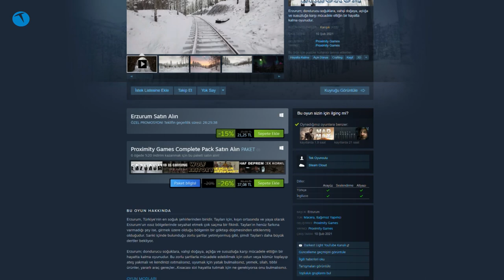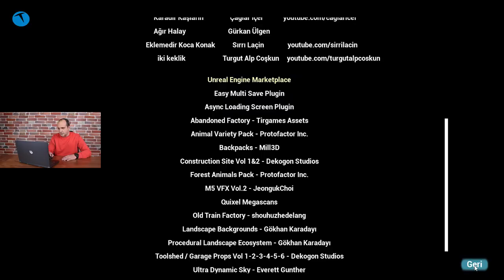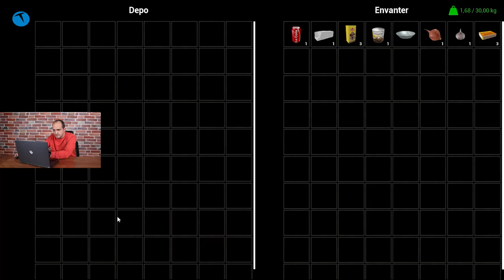Karlı bir maceraya hazır mısınız? Erzurum 'a gidiyoruz | Oyun Canavarı #48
Monster Notebook katkılarıyla hazırlanan Oyun Canavarı programımızın 48. bölümünde yerli bir oyun olan Erzurum ile maceraya atılıyoruz. Erzurum'un soğuk ve karlı kışında geçen oyunda dünyaya çarpan bir meteorun etkilerini araştırıyoruz.

Erzurum, Türkiye'nin en soğuk şehirlerinden biridir. Taylan için, kışın ortasında ve yaya olarak Erzurum'un ıssız bölgelerinde seyahat etmek çok saçma bir fikirdi. Taylan'ın henüz farkına varmadığı şey ise, girmek üzere olduğu bölgenin bir göktaşı düşmesinden etkilenmiş olduğudur. Sanki içinde bulunduğu zorlu şartlar yetmiyormuş gibi, şimdi Taylan'ı daha büyük dertler bekliyor.

Erzurum; dondurucu soğuklara, vahşi doğaya, açlığa ve susuzluğa karşı mücadele ettiğin bir hayatta kalma oyunudur. Bu zorlu şartlarla mücadele edebilmek için odun veya kömür toplayıp ateş yakmalı ve kendinizi ısıtmalısınız, uyumak için yatak bulmalısınız, yemek, silah, tıbbi ürünler, yararlı araç gereçler...Kısacası sizi hayatta tutmak için ne gerekiyorsa onu bulmalısınız.

Oyunda farklı modlar bulunuyor. Haritanın büyüklüğü ise 9 metrekare. Oyunun modları ise aşağıda yer alıyor:

HİKAYE : Kahramanın oyun boyunca karşılaştığı olayları ve hikayenin sonunu keşfetmek için Hikaye modunu oynayın.

SERBEST MOD : Eğer hikaye moduyla aynı mekaniklere sahip sonsuz bir oyun modu istiyorsanız, Serbest mod tam size göre. Eğer oyuncu ölürse, en son kayıttan devam edebilir. Tam anlamıyla sonsuz bir oyun modudur.

MEYDAN OKUMALAR : Bu bölüm, daha zor bir oyun deneyimi isteyen tecrübeli oyuncular içindir. Çeşitli türde meydan okumalardan birini seçerek kendinizi deneyebilirsiniz. Bu türlerden bazıları bitmeyen fırtına, daha soğuk hava, zamanlı görevler, daha fazla yırtıcı hayvan vb.